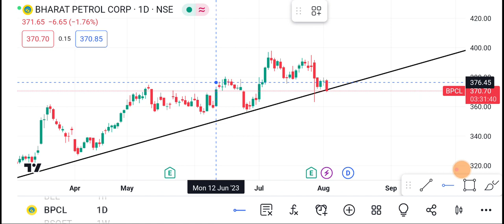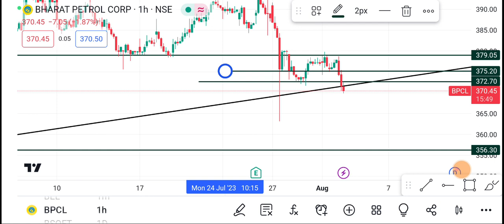3 August BPCL Share | Bpcl Share latest news | Bpcl Share news today | bpcl share price